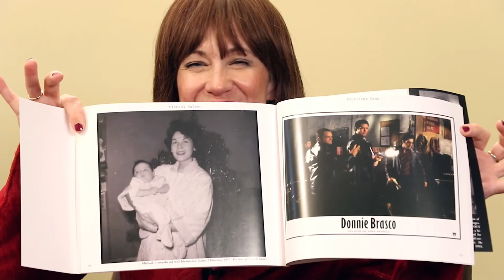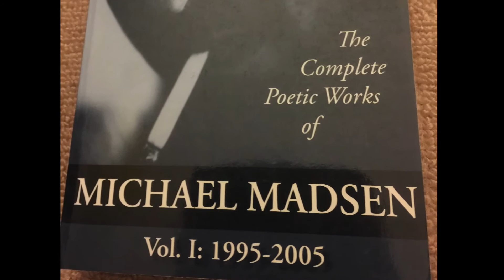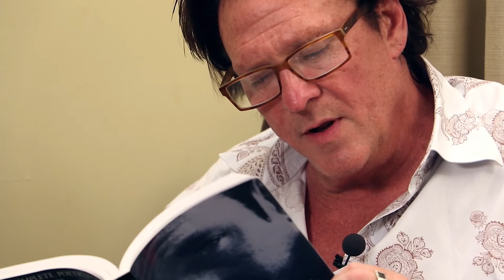Michael and Elaine Madsen on his Career, Quentin Tarantino and Her Newest Movie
Actor Michael Madsen and his filmmaker Mother Elaine Madsen join me for a special episode of The Dinner Party with Elysabeth Alfano web series from the Sunset Marquis in Los Angeles just in time for Mother's Day. Over dishes from Cavatina Restaurant and some Kendall Jackson’s Vintner's Reserve Merlot, we dish on Michael's career and long-standing relationship with Quentin Tarantino, the cycles of stardom, Michael's mischievious youth,  a myth about working with John Malkovich and Elaine's newest film, I Know A Woman Like That. Plus, some surprise mother and son moments!